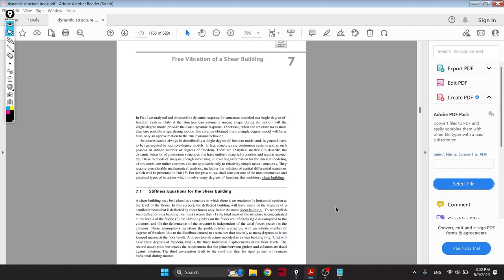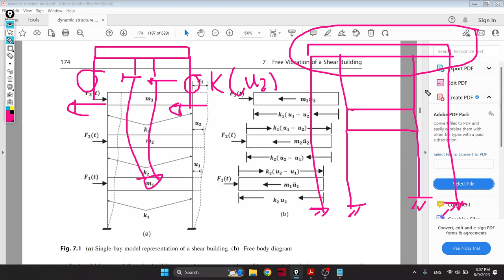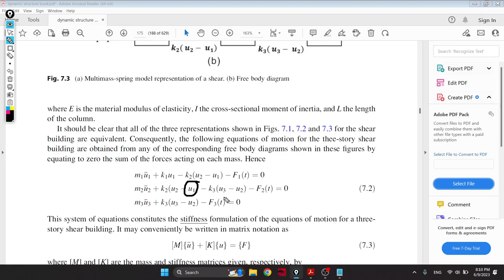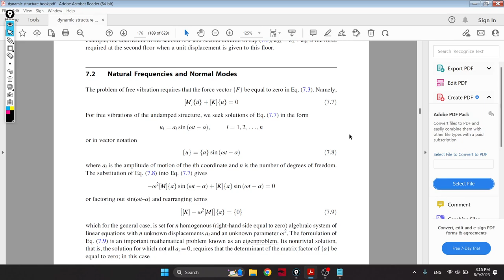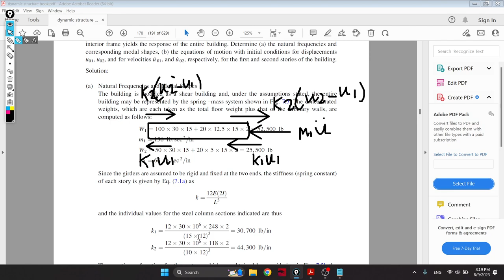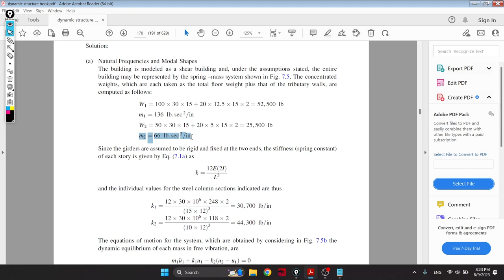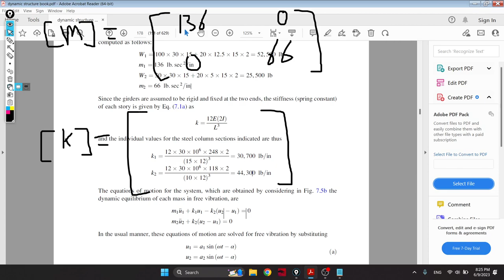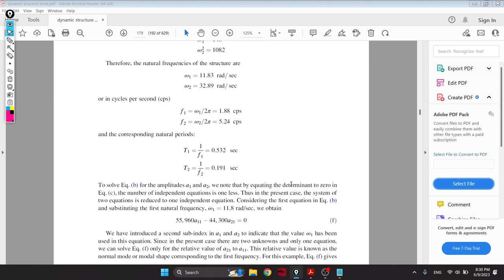Structural Dynamics (Shear Building Part 1)